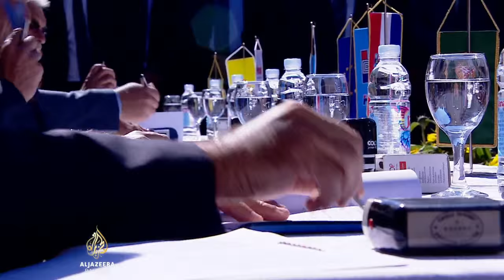Milanović i Karamarko u borbi za glasove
Zoran Milanović, lider SDP-a i Tomislav Karamarko, vođa HDZ-a - dvojica su hrvatskih političara, različitih svjetonazora.
Ali, iste misije. Obojica žele biti na čelu iduće vlade.
S kojim su porukama pokušali osvojiti hrvatske biračeistražila je Ivana Brkić Tomljenović.